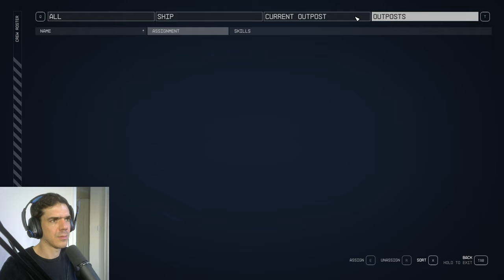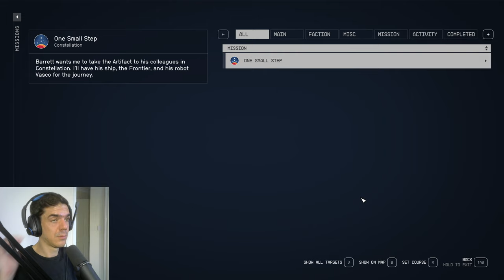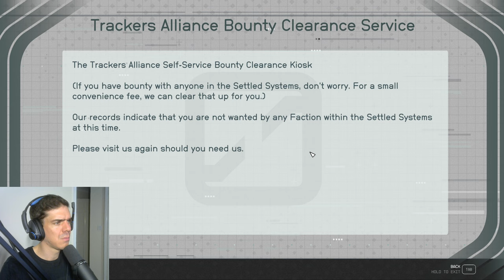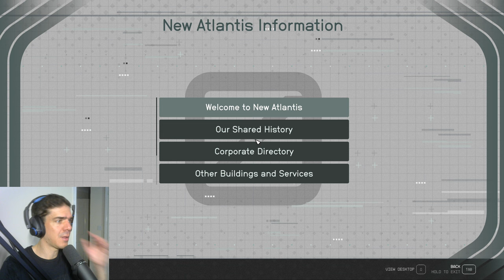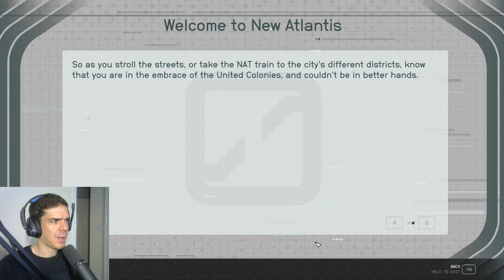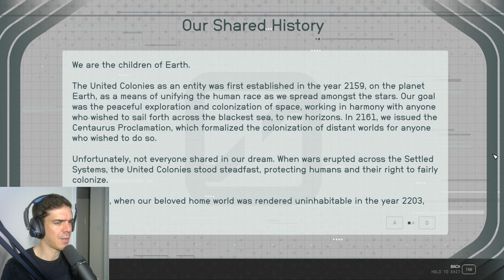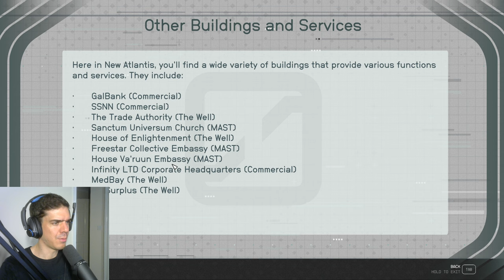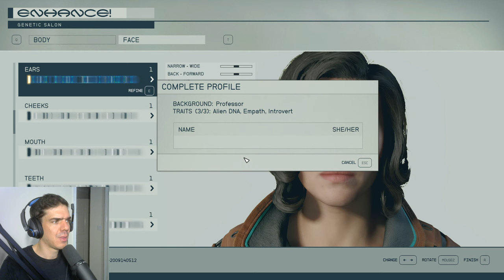New Atlantis felfedezése | Starfield, 2. rész